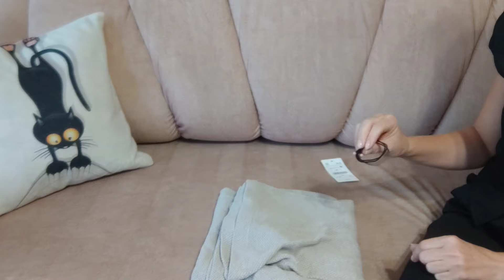распаковка с AliExpress,повтаряю outfits из Pinterest/ unpacking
первый образ
Блуза
Джинсы
Второй образ
Леггинсы
Футболка
Третий образ
Комбинезон
Куртка
Четвёртый образ
Футболка
Ссылка на брюки к сожелению сгорела
Мои параметры
85/72/90